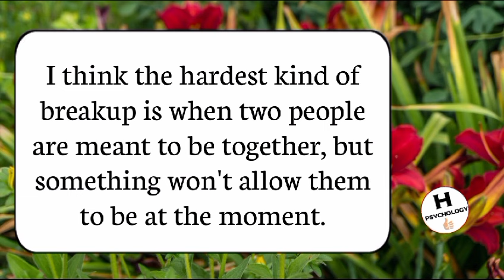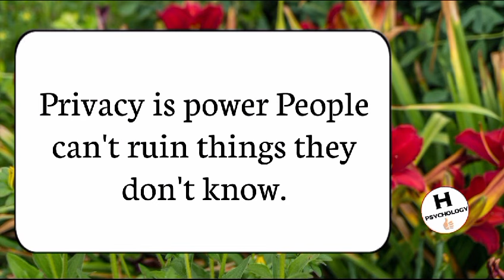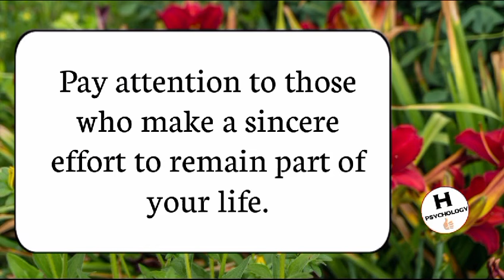There is so much magic in this psychology that the person misses you even if they don't want to ?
Human Psychology
Life Quotes
Success Quotes
Best Quotes